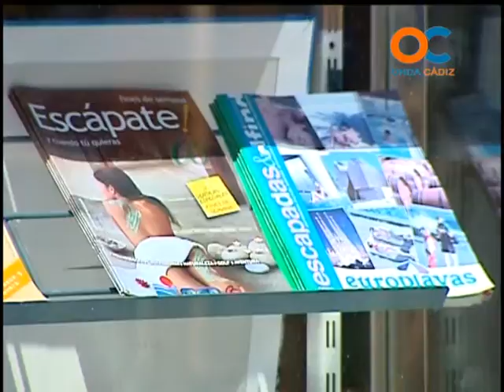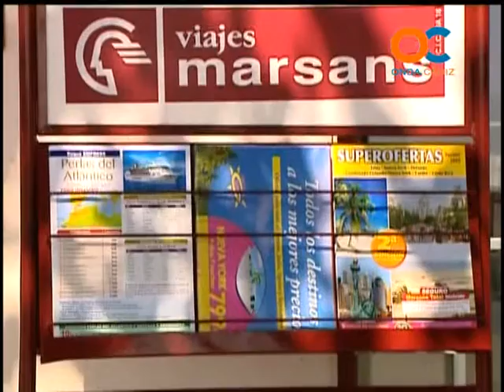TU AYUNTAMIENTO 14-10-12 1